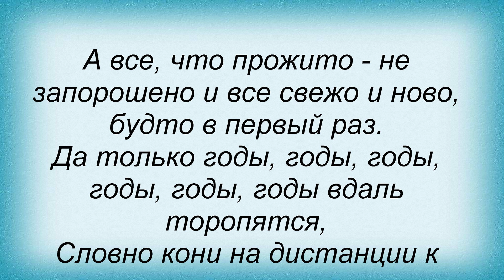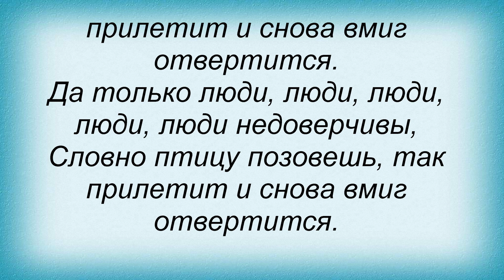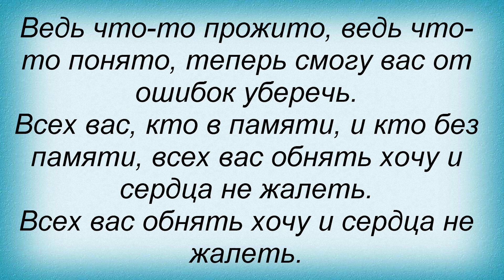Слова песни Ночные снайперы - А что-то прожито и что-то понято